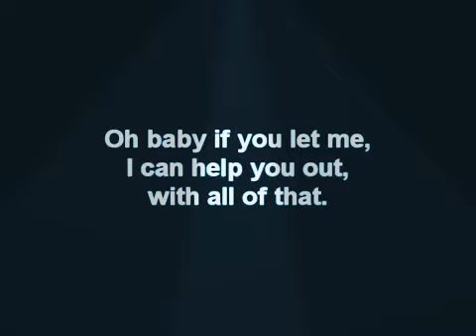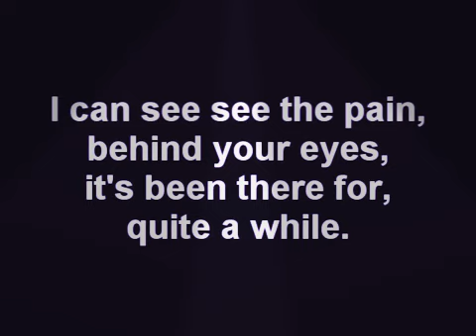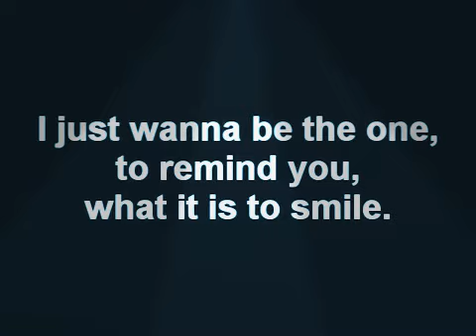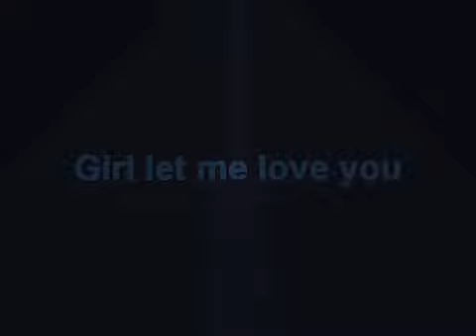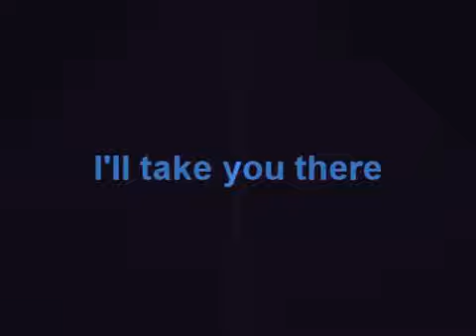SONIC BOY IS PROUD TO PRESENT LET ME LOVE YOU FOR HIS WIFE AMAYA/OWLETTE HE'S ON THE MOVE NOW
LOOKS LIKE PABLO REALLY LOVES THIS SONG THAT HE CAME UP WITH AND TO LISTEN TO THIS SONG AND MEAN IT FROM YOUR HEART FOR SOMEONE YOU LOVE PLEASE SHARE THIS VIDEO AND SEND IT TO WHOEVER YOU'RE IN LOVE WITH AND TELL THEM IT WAS MADE BY SONIC BOY THE PJ MASK THE FASTEST PJ MASK IN TOWN AND HE IS NOW ON THE MOVE TO GO INTO THE NIGHT TO SAVE THE DAY WITH HIS SPECIAL PJ MASK FRIENDS CATBOY GEKKO OWLETTE PLUS SONIC BOY INCLUDED TO THIS MIX